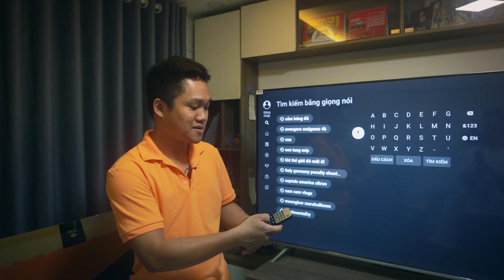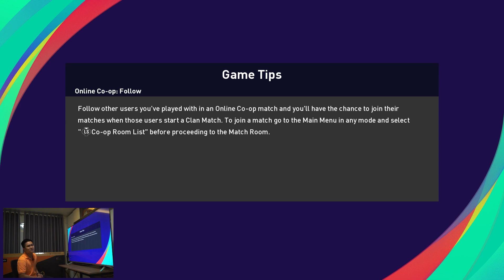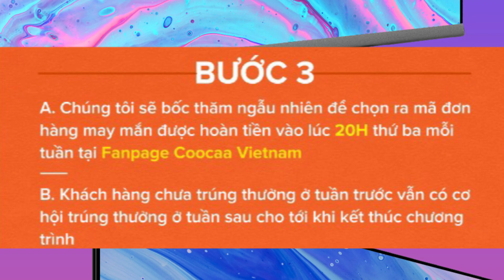Cảm Pele đập hộp màn hình siêu to khổng lồ, Mãn nhãn đối đầu Việt Nam - Juventus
Mạnh dạn làm ngay một con S6G Pro Max về nhà liền nào anh em, đặc biệt khi mua hàng trên Lazada & Shopee ngay hôm nay để có cơ hội nhận được những ưu đãi cực lớn để từ coocaa TV nhé.

Anh em khi mua hàng nhờ nhập ngay mã code: “COOCC85BD”, để nhận ưu đãi cực tốt từ coocaa TV nhé
Mùa này mà sắm một con về coi EURO với xem video của Cảm thì còn gì bằng nữa anh em, nhớ nhanh tay đặt liền nhé, để nhận được những ưu đã với giá CỰC SỐC từ coocaa TV.

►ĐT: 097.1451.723